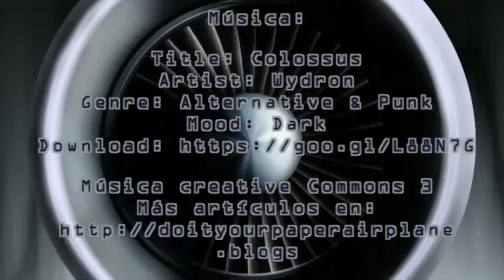Avion de papel M-129 ArrowPoint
Modelo de avión de papel M-129 ArrowPoint

Descubre decenas de modelos más en mi página de Youtube y también en mi blog dedicado a aviones de papel

Modelos exclusivos de diseño propio.